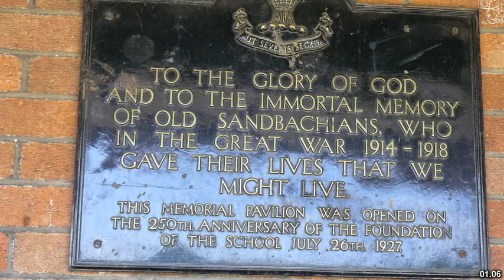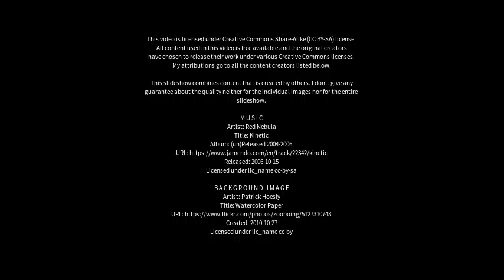Best places to visit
Best places to visit - Holmes Chapel (United Kingdom) Best places to visit - Slideshows from all over the world - City trips, nature pictures, etc.